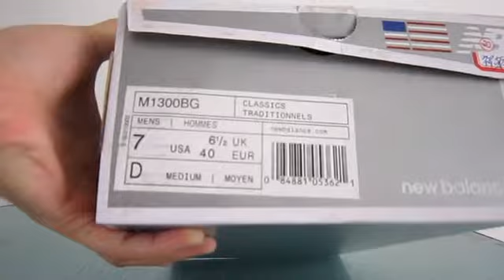ニューバランス M1300BO グレー／レッド メンズ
ューバランス M1300BO New Balance グレー／レッド メンズ grey/red MENS ランニングスタイル スニーカー

    12,540円
    カテゴリ:ニューバランス 1300

サイズ:
25.0
25.5
26.0
26.5
27.0
27.5